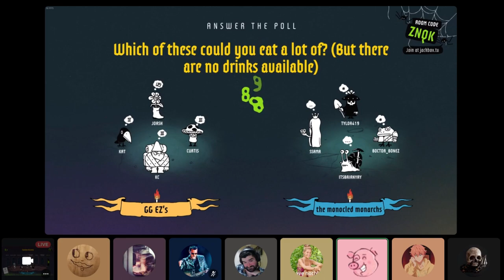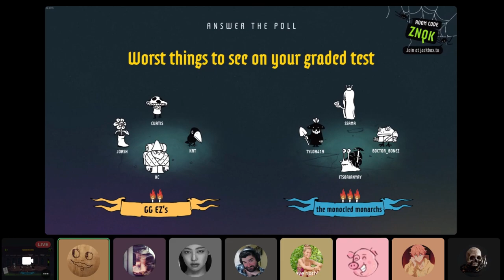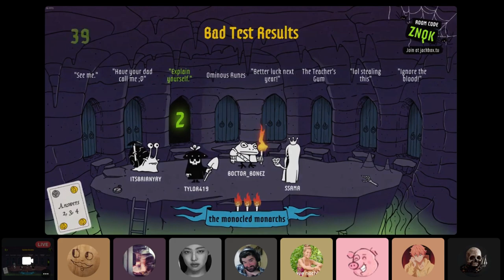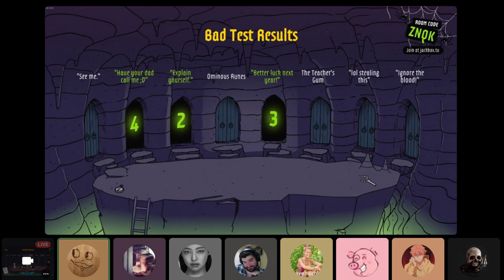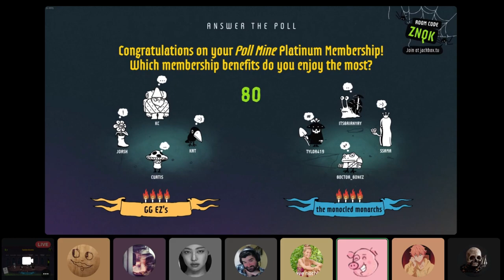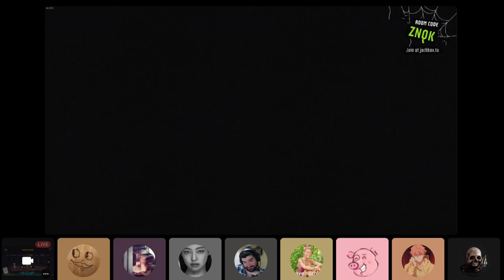FE Plays Poll Mine: "I want to meet him!"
ft. Curtis, Boc, KC, Brian, Sami, Josh, Kat and Reaper

Boc longs to meet some exclusive VIPs, which he narrowly misses out on. Curtis tries for a repeat guess. Brian really loves Popeye's biscuits.